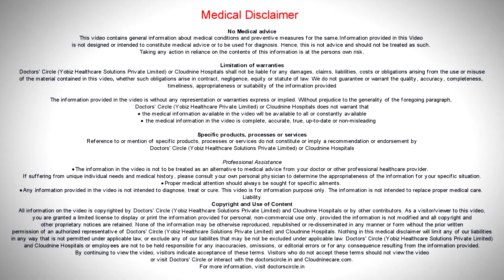If a family member gets COVID how to prevent household spread? I Dr. Nilesh Rao I Cloudnine Hospital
If a family member  is  covid  positive , it is  prudent  to  isolate  the  family  member who  is  positive enough   in a  separate  room. So both parents are  positive and there is   no  help, then it is better  to  wear  double  mask when handling the  child  and  also  to  keep the house  well ventilated and  ensure a separate wash room  for the child.  Clean the high touch areas  with  soap  or with a soap  based  liquid.